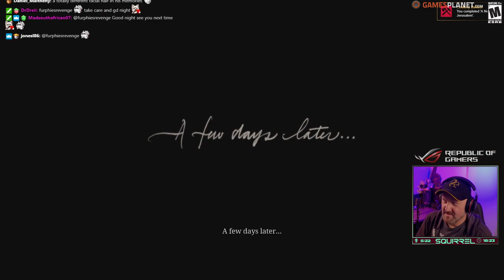Red Dead Redemption 2 | 12th December 2019 | 4/6 | SquirrelPlus